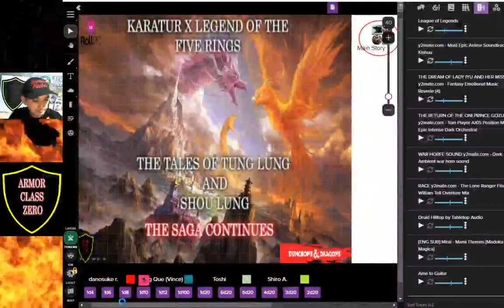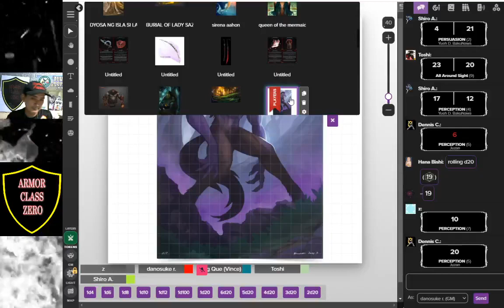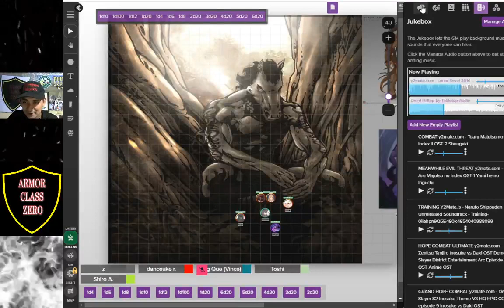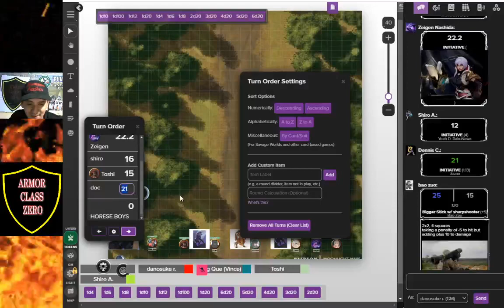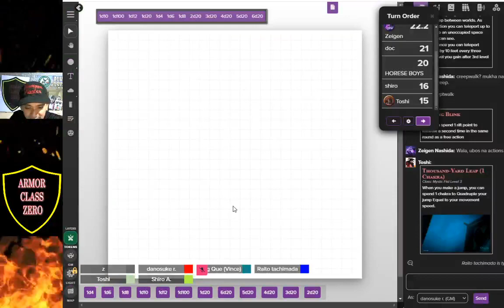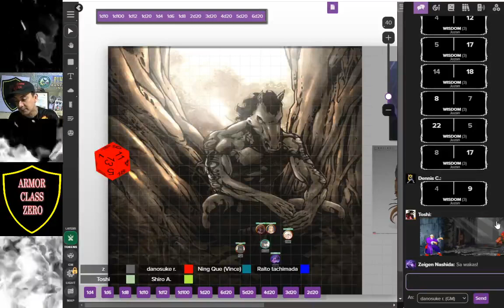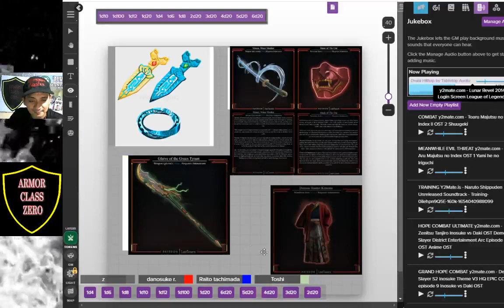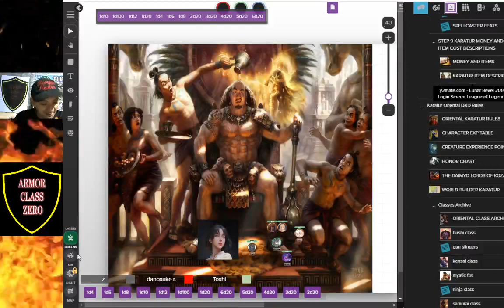WELCOME TO ARMOR CLASS ZERO/ episode 2 : THE TWIN ONI OF DAIGUSHU AND THE SECRET OF THE ISLAND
WELCOME TO ARMOR CLASS ZERO
today we are going to play another new campaign
campaign :oriental dnd (karatur x legend of the 5 rings
language:taglish
game style:homebrew dnd 5th edition
episode 2  : THE TWIN ONI OF DAIGUSHU AND THE SECRET OF THE ISLAND
u can join us if interested pls pm us its free